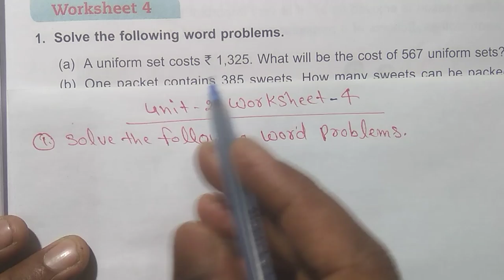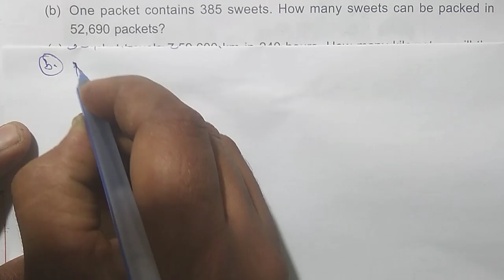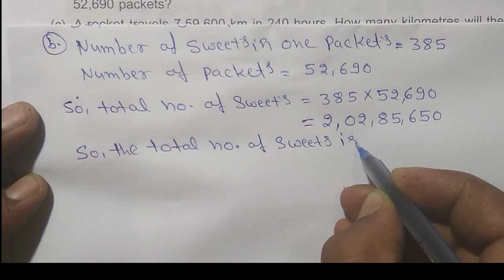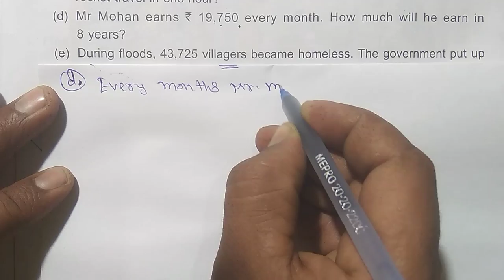Dav Public School Class 5 Math Unit 2 Worksheet 4||Operations On Large Number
dav public school class 5 math
unit 2 worksheet 4
operations on large number